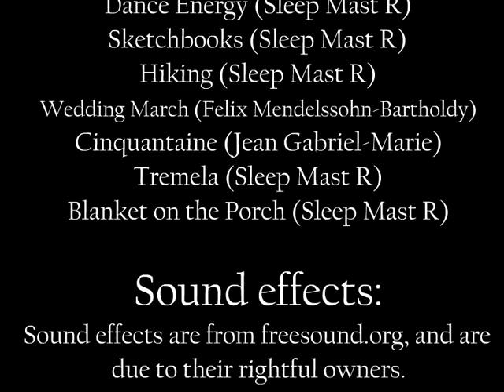A Diadem Wedding - OPI Station Production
Here we come to May 2023's grand event... Regan and Simron are getting married!  The Kiang boys and other friends prepare for the special, momentous occasion.  Watch to see what's stored in Nerdy Spaceship 2023, how the pets get along and, much more and, most importantly, the wedding and its followup reception.

When I said there'd be more OPI Station content in 2023, I certainly wasn't joking!  And yes, I did the writing, animation and design--though the design was done last fall, while the animation was done this spring.  This will probably be my only big production (for a while), but I'll still come out with more small pieces of content later.  This production does have an important event in the OPI Town.

The rest of the characters are owned by me.

The music was written by me, except for Brautchor (Richard Wagner), Wedding March (Felix Mendelssohn-Bartholdy) and Cinquantaine (Jean Gabriel-Marie), which were recorded from my Scratch noteblocks: